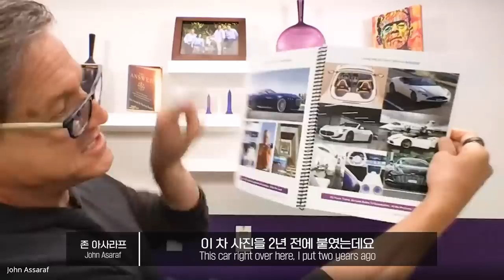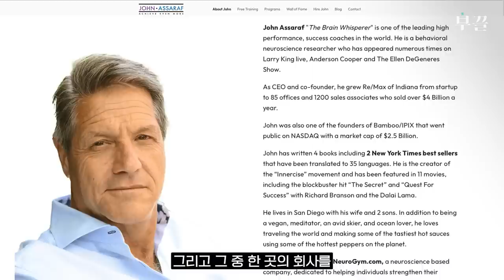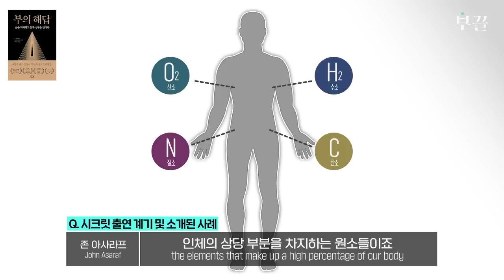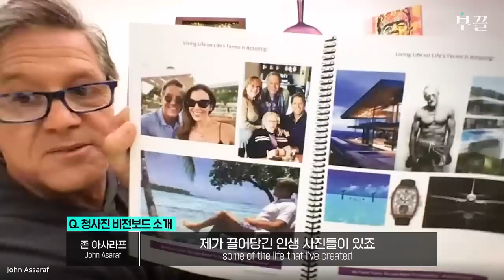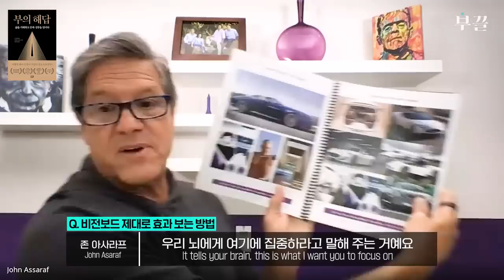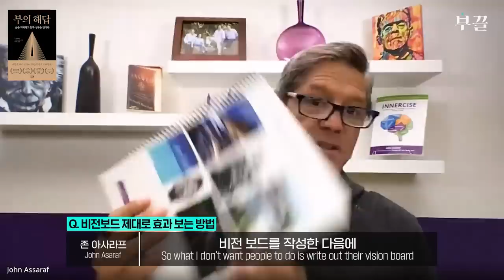한국 최초 인터뷰🎉 40년간 집도, 차도, 4조 5천억 사업체도..모두 "이 전략"을 써먹었습니다. (존아사라프 @johnassaraf )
뇌 연구만 40년 해오신 4조 5천억 매출 기업가 존아사라프 저자님을 모셔왔습니다 🎉 🎉🎉

⏰ 타임라인
00:00 존아사라프 소개
02:04 존 아사라프 자기소개
04:09 존 아사라프의 사업 소개 및 시작 계기
08:41 시크릿 출연 계기 및 소개된 사례 (부동산 사례)
10:27 청사진 비전보드 소개
12:27 비전보드 100% 제대로 효과 보는 방법
22:08 내 잠재의식을 뒤바꿀 수 있는 이유
26:40 잠재의식 활용 후 삶의 변화
28:32 뇌와 잠재력의 관계
31:33 가장 중요한 부의 해답 3가지
34:57 앞으로의 계획

존아사라프 Youtube :  @johnassaraf
저자의 책 『부의 해답』
*통역 보조 : Jessica Kim (김윤정)
*번역 : Jessica Kim (김은선)

1) 평정심을 위한 시각화
2) 스트레스 완화 3.3.9 호흡법
3) 중장기 꿈 이미지 트레이닝
4) 골든모닝을 위한 아침확언
5) 골든모닝 3분시각화
6) 중장기 목표 영화감독 시각화